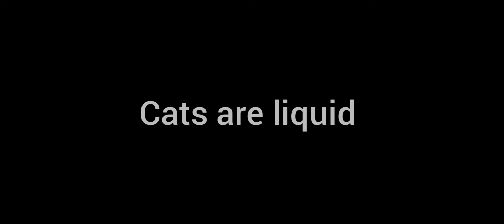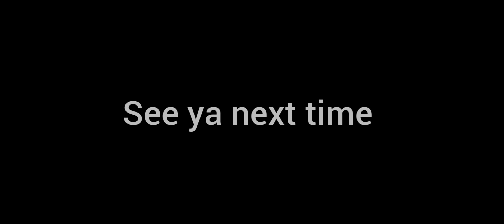game play! episode 4 cats are liquid